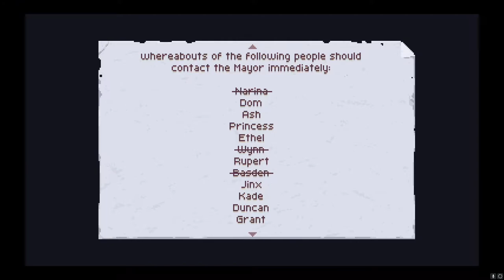Chasm (Part 2) More Survivors have been found and we're diving deeper into the Catacombs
This series gonna be longer than expected but it is a very good adventure!

RELEASE DATE: Jan 31, 2018
DEVELOPER: Bit Kid, Inc.
PUBLISHER: Bit Kid, Inc.